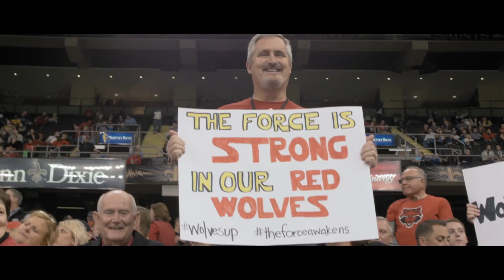Thank You Fans, Thank You Everyone